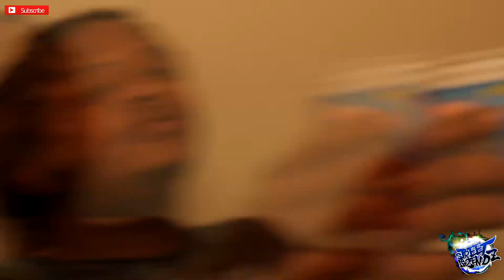Street Legendz Ent "Studio Session"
Here is a look into are world, and what we do.